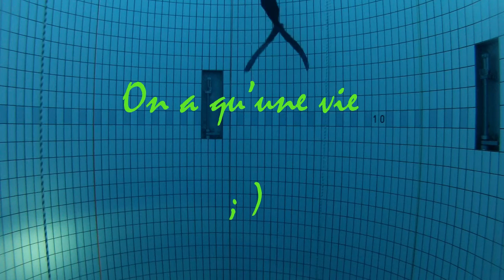Vivre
Chute libre ou apnée peu de différences. On est en apesanteur